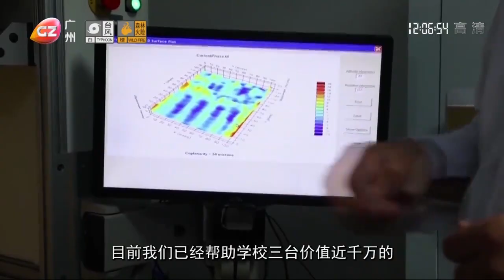廣州海關出台48條措施 助力南沙擴大開放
Guangzhou Cunstoms introduces 48 measures to expand the frields of opening up in Nansha.